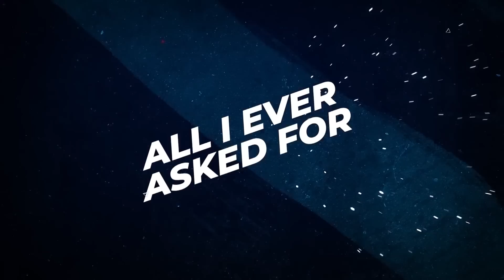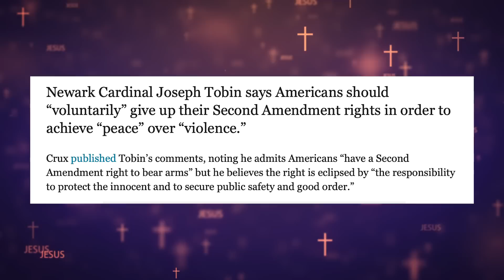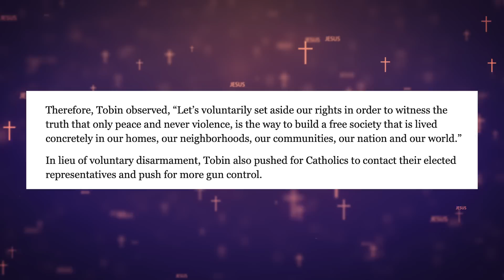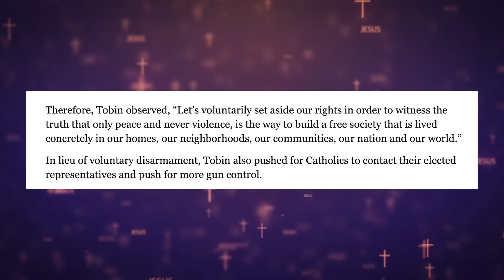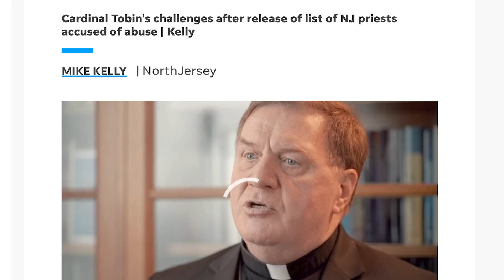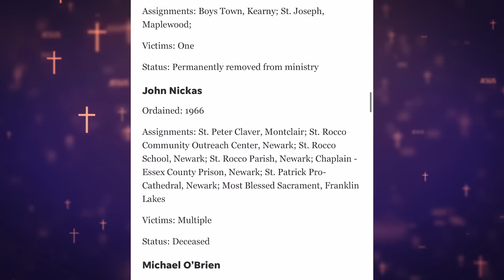Catholic priest demands you give up your guns to make us safer!